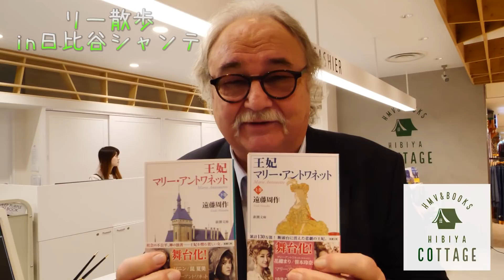『MA』コラボ企画「リー散歩 in 日比谷シャンテ」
帝劇10・11月公演 ミュージカル『マリー・アントワネット』の音楽・編曲を手がけるシルヴェスター・リーヴァイさんが奥様と伴に日比谷シャンテに出没！『MA』コラボメニューを食べ歩きます、題して「リー散歩 in 日比谷シャンテ」！！